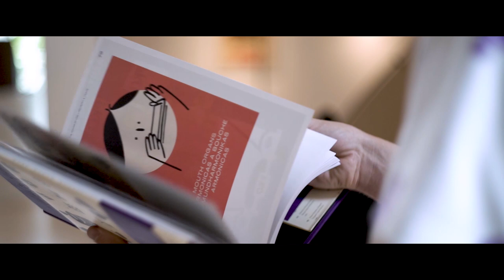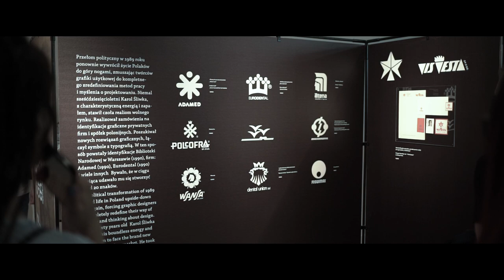Karol Śliwka „Polskie Projekty Polscy Projektanci”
Podczas piątej wystawy z cyklu „Polskie Projekty Polscy Projektanci”, prezentujemy dorobek Karola Śliwki (ur. 1932), wybitnego grafika, autora ponad 400 znaków graficznych, które przez ostatnie 60 lat współtworzyły codzienność Polaków, kształtując ikonosferę przestrzeni publicznej.

Jest to największa do tej pory wystawa monograficzna poświęcona temu twórcy, obejmująca projekty, szkice, notatki, fotografie, obrazy i obiekty z prywatnego, nieudostępnianego do tej pory archiwum Karola Śliwki, uzupełnione o prace z instytucji i muzeów z całego kraju oraz przedmioty z kolekcji prywatnych.
Zapraszamy do Muzeum Miasta Gdyni do 14 października.

CZAS TRWANIA WYSTAWY: 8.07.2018 – 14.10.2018

MIEJSCE: Muzeum Miasta Gdyni, ul. Zawiszy Czarnego 1, Gdynia

KURATORZY: Agata Abramowicz, Agnieszka Draczkowska, Patryk Hardziej

PARTNER STRATEGICZNY WYSTAWY: PKO Bank Polski

PARTNER WYSTAWY: Centrum Designu Gdynia, Pomorski Park Naukowo-Technologiczny Gdynia, Teatr Miejski im. Witolda Gombrowicza w Gdyni, Pan tu nie stał, drukomat.pl - drukarnia internetowa, Muzeum Poczty i Telekomunikacji, Muzeum Plakatu w Wilanowie, Muzeum Narodowe w Poznaniu, The National Museum in Poznań, Traffic Design, Biblioteka Narodowa, DS Smith, E. Wedel, Hardziej Studio

PATRONI MEDIALNI: F5, Grafmag, Label Magazine, ELLE DECORATION, Stowarzyszenie Twórców Grafiki Użytkowej (STGU), Radio Gdańsk S.A., Dziennik Bałtycki, Kurier Gdyński, Magazyn Together - rodzinna strona Trójmiasta, Trojmiasto.pl, DesignAlive

ARCHITEKT WYSTAWY: Dominika Janicka/ AD 2012 studio

FILM:
zdjęcia: Jakub Waśniewski
montaż: Dominika Waśniewska, Jakub Waśniewski

Dofinansowano ze środków Ministra Kultury i Dziedzictwa Narodowego. Ministerstwo Kultury i Dziedzictwa Narodowego